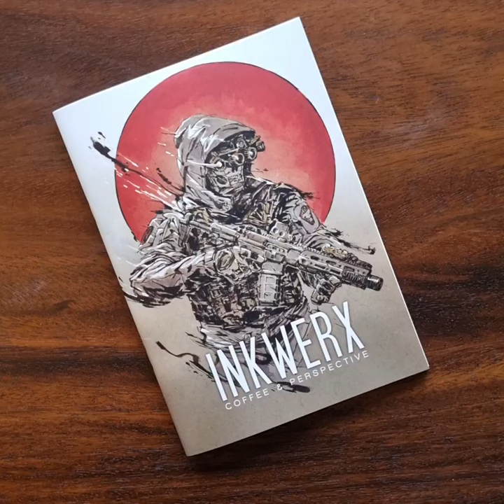Coffee & Perspective - Inkwerx artbook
Quick flip of my Inkwerx artbook, 40 pages of paintings,  a selection of sketches and drawings from 2013 til 2023.

Books are live! They are currently hosted on my wife's online store and you can pick one up here: